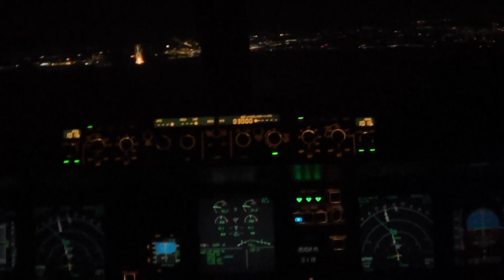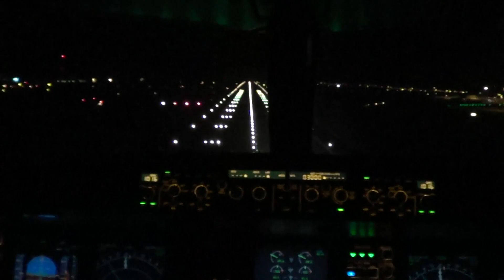[Cockpit view] Brussels Airlines A319-111 night landing at Kastrup Airport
Beautiful night approach into Kastrup Airport in Copenhagen, Denmark. With a view on Malmö, Sweden at the left side and with some crosswind, touchdown on RWY 22L with Brussels Airlines Airbus A319-111 with registration OO-SSW.